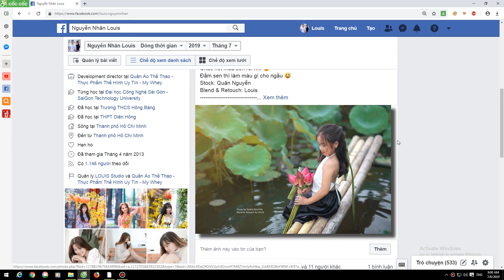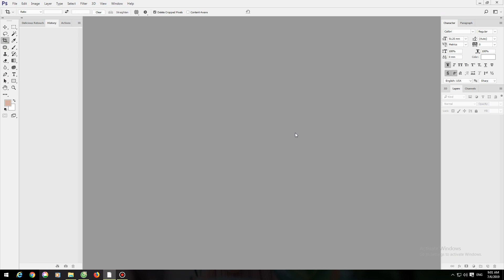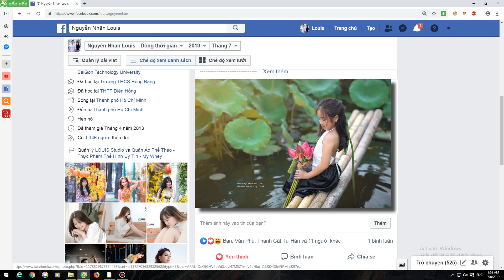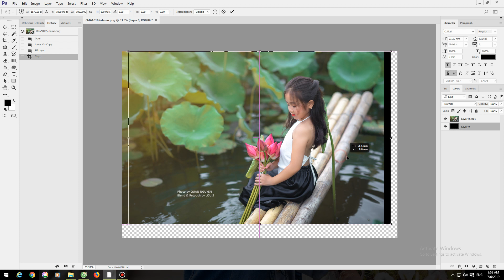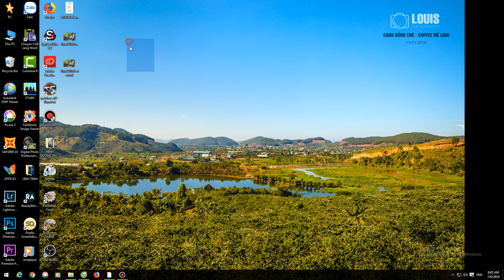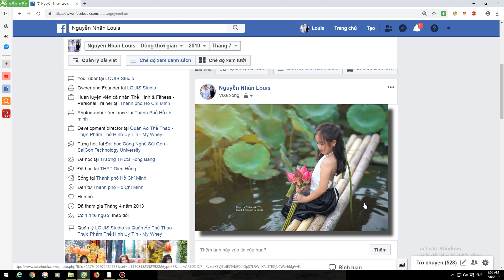Hiệu Ứng Nổi Khối Đổ Bóng Cho Ảnh - Vlog 16 - Nhiếp Ảnh Cùng LOUIS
LOUIS Photography
Nơi Lưu Giữ Nét Đẹp Thời Gian
Chia sẻ và kết nối những đam mê

Các dịch vụ mà LOUIS Photography đang cung cấp:
- Chụp ảnh theo nhu cầu (Portrait - Fitness - Muscle - Wedding - Event)
- Chỉnh sửa ảnh & thiết kế Album
- Đào tạo kỹ thuật nhiếp ảnh & Xử lý hậu kỳ
- Cung cấp kho tài nguyên hậu kỳ

Mọi lời nhận xét, góp ý hay gạch đá, các bạn có thể comment bên dưới các video để mình tiếp thu ý kiến và rút kinh nghiệm nhé!